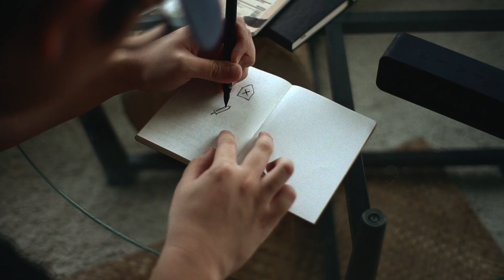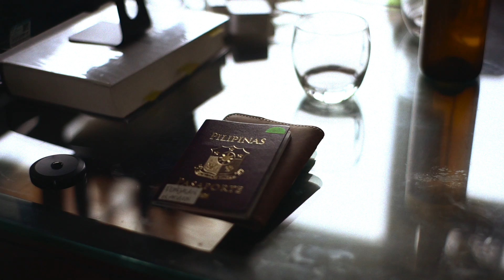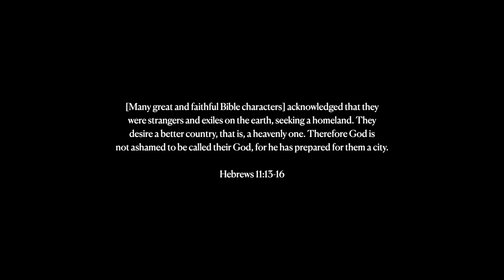Not Home. Not yet.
Not Home

When I was in high school, I had this knack for drawing symbols on my hand and wrist and on my notebooks. Sometimes it would be a crown like my tattoo now, reminding me that the Kingdom of God is at hand. Other times it would be a sword, reminding me to be strong and courageous. Other times it would be a prism, reminding me that we're all prisms called by God to refract his light unto the world in all different colors--all different careers, all different skillsets, all different circles and aspects of impact.

But there was one symbol that I made up myself, and that was this one. It meant "not home". It wasn't an emo kind of, "no one loves me, no one understands me, i don't have a home or a family" kind of symbol. It was more, "My home is in heaven. My home is the City that my Creator and Heavenly Father is preparing for me. Therefore, whenever I experience brokenness, pain, loss, and trials here in this world, it's a reminder that I'm not home. Not yet. And I should keep my eyes on Jesus, who leads the way, and is the way, to my home."

C.S. Lewis has this quote. "If I find in myself a desire which no experience in this world can satisfy, the most probable explanation is that I was made for another world." I don't know how many others feel this, but this is a truth that rings deep in my bones. I tend to forget, and I tend to break down when the brokenness of the world overwhelms me, but then whenever I remember the truth in the Bible behind this symbol, my gaze returns to the heavens.

I consider that the sufferings of this present time are not worth comparing with the glory that is to be revealed to us. For the creation waits with eager longing for the revealing of the sons of God. We know that the whole creation has been groaning together in the pains of childbirth until now. And not only the creation, but we ourselves, Christians who have the firstfruits of the Spirit, groan inwardly as we wait eagerly for adoption as sons, the redemption of our bodies. In this hope we were saved.

[Many great and faithful Bible characters] acknowledged that they were strangers and exiles on the earth, seeking a homeland. They desire a better country, that is, a heavenly one. Therefore God is not ashamed to be called their God, for he has prepared for them a city.

Hebrews 11:13-16